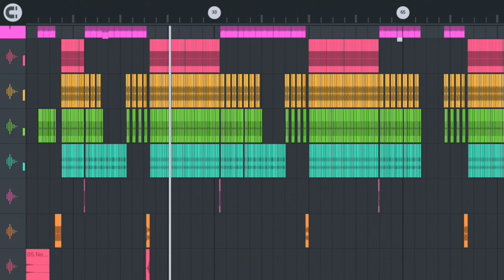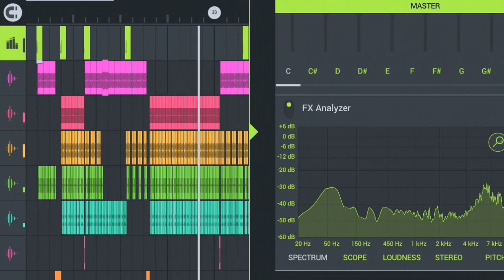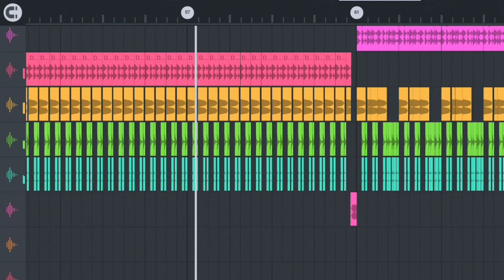New Tranding Dappu beat Mix 2k23 DJ Sai Kiran Paka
Hi friends ❣️